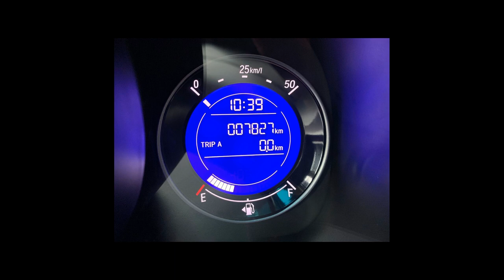HONDA FIT - 2018 - São Paulo/SP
Honda fit Personal 1.5 Flex ,AUTOMÁTICO CVT, completo com  Ar Condicionado,  Direção Elétrica, Airbag e Freios ABS, Computador de Bordo, Rodas de liga , Som, vidros e travas, alarme, limpador e térmico traseiro,  manual do proprietário e chave cópia, bx km

Entre em contato com vendedor
Garantia de 1 ano de motor e câmbio - Consultem Condições

Dados do Veículo
Veículo: HONDA / FIT 1.5 PERSONAL 16V
Ano: 2018/2018
Combustível: FLEX
Portas: 4 PORTAS
Câmbio: Automático
Cor: CINZA
KM: 7.827

✅ Air Bag
✅ Alarme
✅ Ar Condicionado
✅ Ar Quente
✅ CD Player
✅ Computador de Bordo
✅ Desembaçador Traseiro
✅ Direção Hidráulica
✅ Encosto de Cabeça Traseiro
✅ Freio ABS
✅ Retrovisor Fotocrômico
✅ Retrovisores Elétricos
✅ Rodas de Liga Leve
✅ Travas Elétricas
✅ Vidros Elétricos
✅ Volante com Regulagem de Altura
✅ Limpador Traseiro
✅ Trio Elétrico
✅ Piloto Automático
✅ Entrada USB
✅ Controle de Som no Volante
✅ Bluetooth
✅ Direção Elétrica
✅ Console Central
✅ Som Original